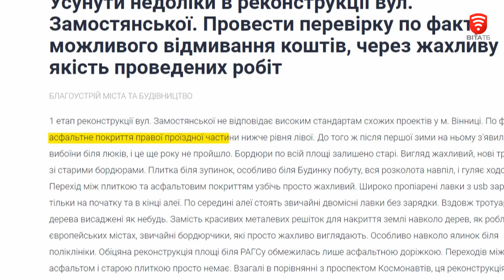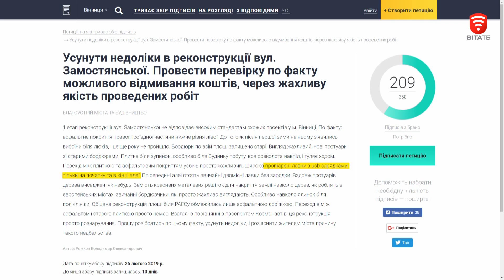Скандальна петиція, новини 2019-02-27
Петицію, яку в мережі вже охрестили наклепом, написав вінничанин Володимир Рожко. Він, начебто, логічно і по пунктах вказує на недоліки ремонту. Однак борзописець не витратив часу на те, щоб спочатку дізнатися, чому ж плитка зруйнована, чому рівень однієї дороги нижчий, ніж дороги навпроти. І навіть кількість лавиць із можливістю підзарядки телефонів переплутав. Виявляється, що усі зауваження розбиваються об найменші аргументи фахівців.